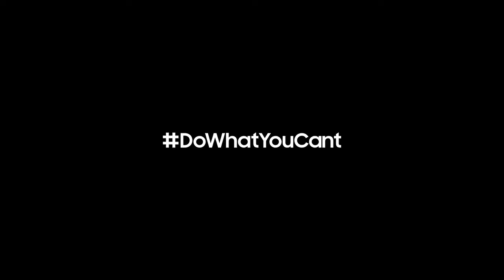Samsung Inteligentan Život - Tatin posao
Pokažite im da je vam je stalo do njih. Iznenadite ih i pošaljite im poruku na frižider  preko svog Galaxy uređaja kad najmanje očekuju .